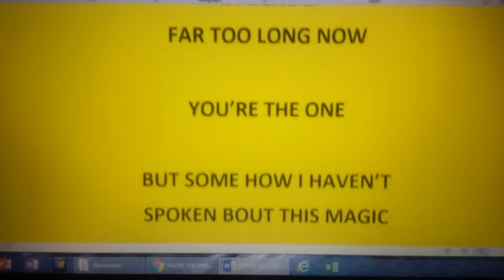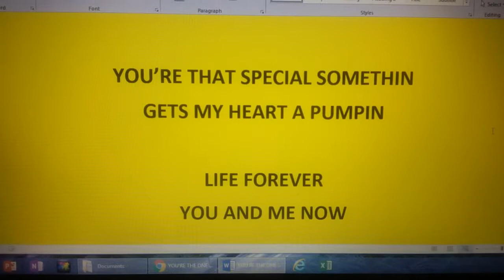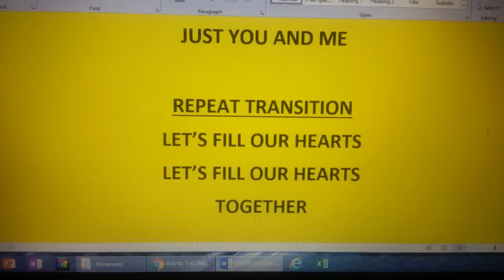YOU'RE THE ONE WRITTEN BY DENISE SPURLOCK